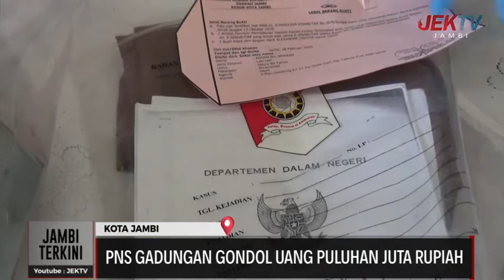PNS GADUNGAN GONDOL UANG PULUHAN JUTA RUPIAH